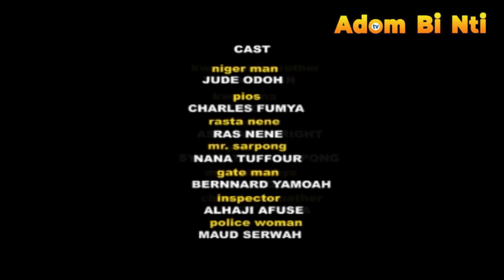BANTAMA AWARIE PART 4 --NANA AMA MCBROWN,DR LIKEE,AKROBETO.